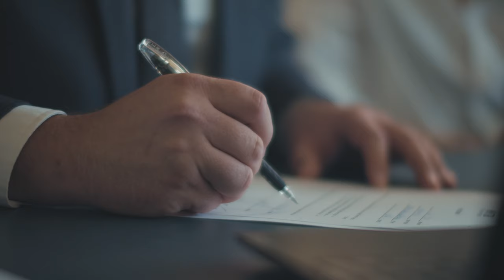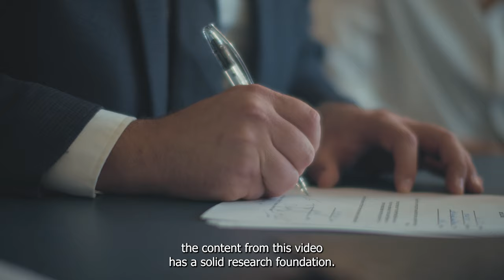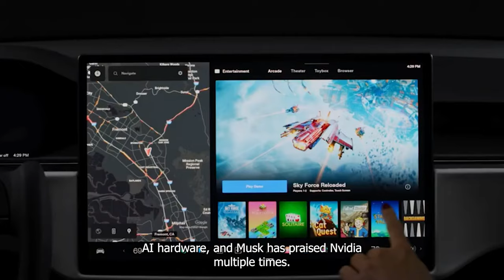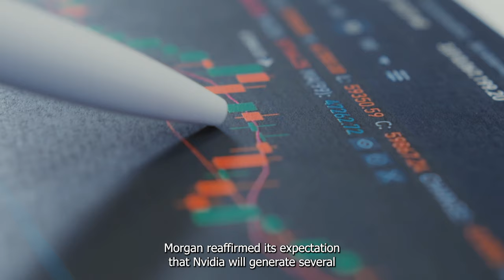Nvidia Stock: 3 Reasons Why the AI Leader Could Climb Higher in Q4 | NASDAQ: NVDA | Stock Market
The stock price of the leading A.I chip company could reach another all-time high in the fourth quarter. Here are 3 factors could drive the stock even higher in the fourth quarter.

Is Now The Time To Buy Nvidia Stock With Its AI Summit Kicking Off Past Trends Suggest This Out

Here's How Many Shares You'd Have Now If You Purchased 1 Share of Nvidia at Its IPO | NASDAQ: NVDA